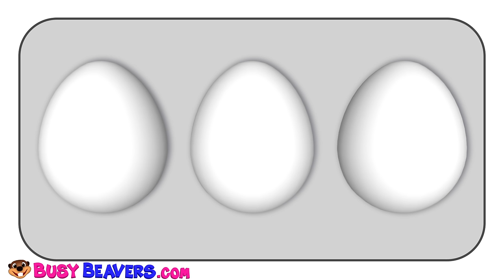"The Paint is Pink" | 3D Kids Nursery Song, Teach Babies Colors, Toddler Colour Learning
This Catchy Kid's Song by Busy Beavers Teaches Toddlers 6 Colors & 6 Objects, Pink Paint, White Egg, Brown Mouse, Red Car, Purple Grape, Black Cat. Children Love Singing Along to this Simple Melody with Easy Words, be Careful, they'll be Singing it All the Time!

Over 2 Billion Viewers proves that Kids LOVE Busy Beavers.

Lyrics:

"The Paint is Pink"

Pink, Pink,
Pink, Pink,
Pink, Pink
The Paint is Pink Pink Pink

White, White
The Egg is White
White, White
White, White
The Egg is White White White

Brown, Brown
The Mouse is Brown
Brown, Brown
Brown, Brown
The Mouse is Brown Brown Brown

Purple, Purple
The Grape is Purple
Purple, Purple
Purple, Purple
The Grape is Purple Purple Purple

Black, Black
The Cat is Black
Black, Black
Black, Black
The Cat is Black Black Black

Follow Us

SHOP

Download